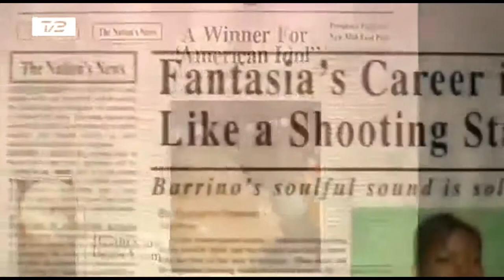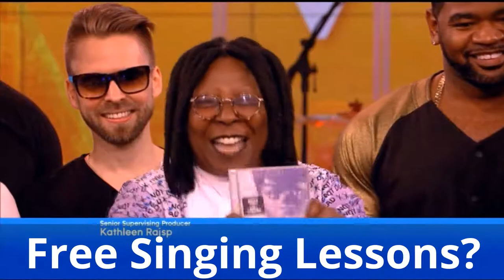Free Singing Lessons - Go The Distance.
Free Online Singing Lessons With Emerald Music Group's Singer William Alexander